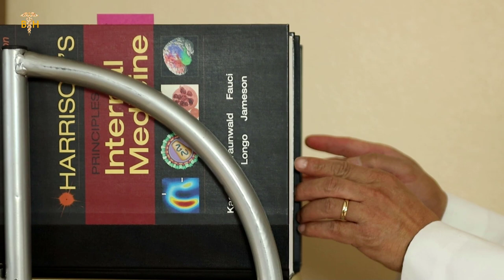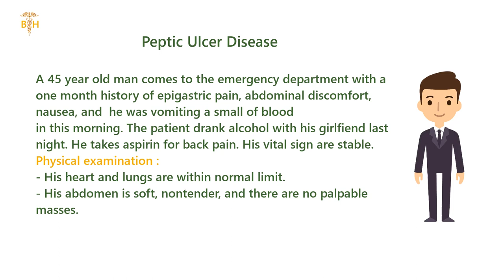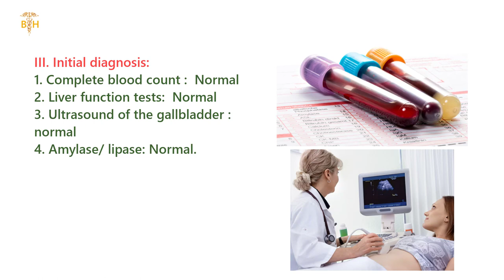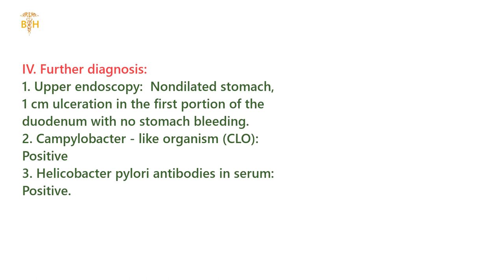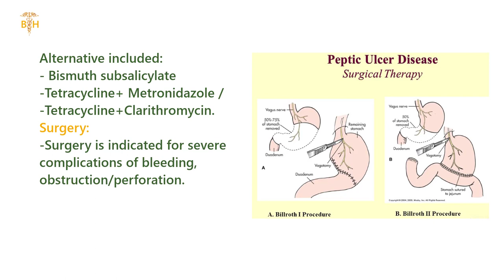[Vlog#11] Des Moines Water Work Park | Peptic Ulcer Disease patient case.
Humans face a lot of different diseases, so we created these videos to help you improve your understanding to deal with the disease. This video description is Peptic Ulcer Disease. Its content about the cause and symptoms of the disease especially explained in detail in the diagnosis, lab testing, and treatment.

--- Film production:  Dr. Billy R Harrison, MD.
--- Copyright: Dr. Billy R Harrison, MD.